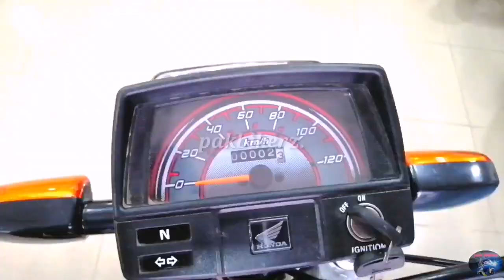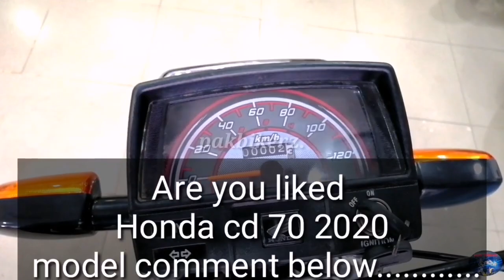Honda cd 70 petrol mileage / 1 litre ma 80km 😱😱